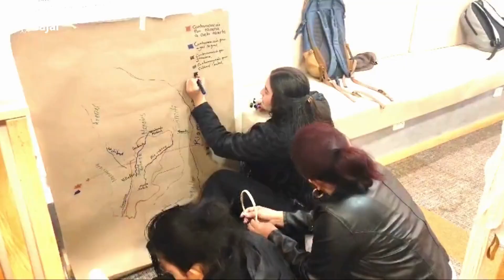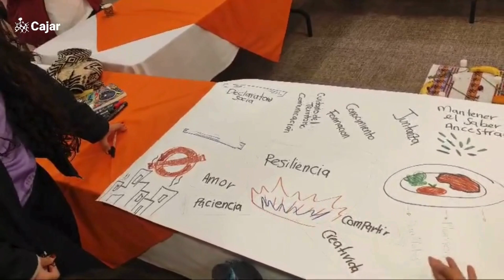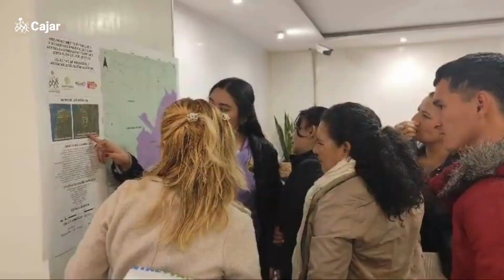Escuela de Justicia Ambiental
La Escuela de Justicia Ambiental es un espacio que impulsa la reflexión sobre derechos humanos y la justicia ambiental, abordando los conflictos que generan los proyectos corporativos en Colombia. Analizamos contextos y diseñamos rutas de exigibilidad con acciones jurídicas, incidencia política y estrategias de resistencia.

¡Por la defensa del territorio y la justicia ambiental.